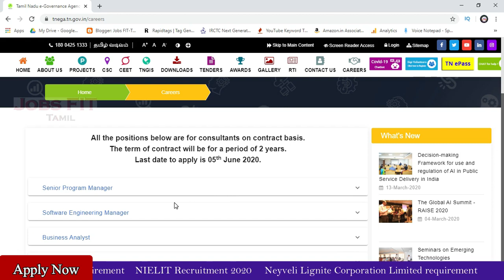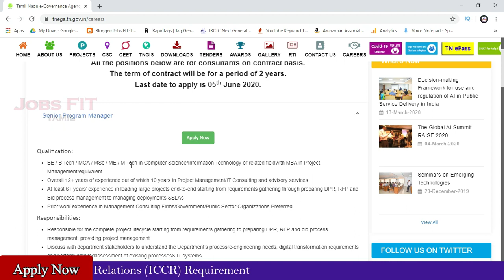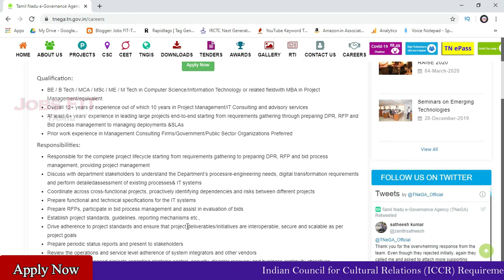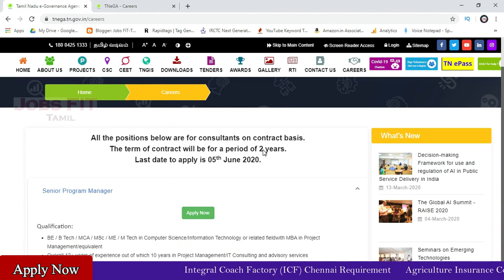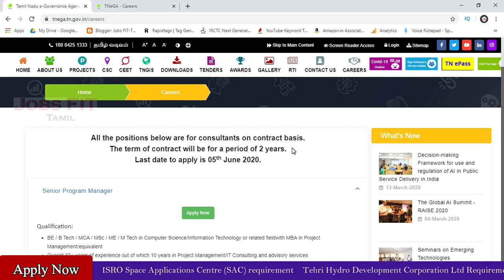Tamilnadu e sevai recruitment 2020 | Tamil | Jobs FIT-Tamil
TNEGA Recruitment 2020: Tamil Nadu e-Governance Agency is going to fill up various vacancies in Information Technology Department. Recently it has announced the new job notification for Senior Program manager, Business analyst, Software engineer manager, quality assurance, UX Design lead, Tech lead, Senior solution Architect, & various posts.

0:00-Recruitment details
1:12-Post and Vacancy
2:13-Qualifications
3:39-How to apply
4:50-Important dates

Follow on other social medias